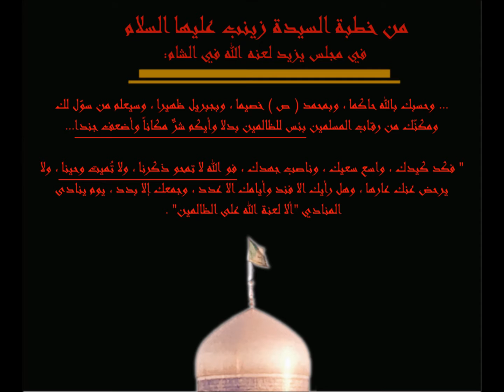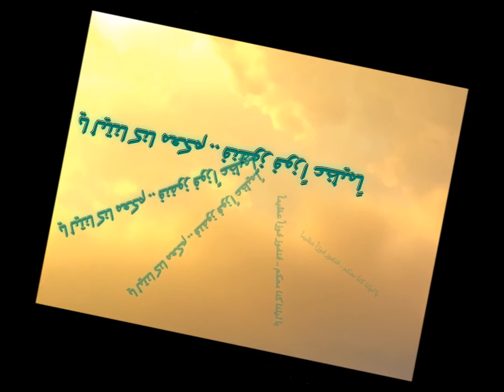Rafaatu al-imam al-zabih Azan Poem by:: Malak - قصيدة:: رفعت الإمام الذبيح أذانا بقلم:: ملاك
رَفَعتُ الإِمَامَ الذَّبيحَ أَذَانا

-أبكي فيحسبني الورى أرثي
فمن أرثي؟
أأرثي الحسين الشهيد؟
وقد قال ربُّ الحسين:
{وَلَا تَحْسَبَنَّ الَّذِينَ قُتِلُوا فِي سَبِيلِ اللَّهِ أَمْوَاتًا بَلْ أَحْيَاءٌ عِنْدَ رَبِّهِمْ يُرْزَقُونَ} (سورة آل عمران، الآية 169)
وهل آمن على شريان روحي..
إنسانِ عيني..
ونورِ قلبي..
سوى أن أراهُ يضمُّهُ خيرُ الخلائقِ ..
خيرُ العِبادْ؟
--أأبكي حسيناً؟
أأبكي فراقهُ وهو في قلبي؟
أأبكي دِماهُ ومِنها يُطلُّ النهار؟
بل أبكي نفسي .. أبكي الورى ..
أبكي السماواتِ والفلوات...

أما من سبيل يا قُرّةَ عيني إلى لقاءْ؟
لِقاءٍ ليس بعدهُ فراقْ؟
أما من سبيلٍ لقلبي المُعَفّرِ بين الوحولِ..
لِروحي المُسَجَّاةِ بين الذنوبِ..
أما من سبيلٍ إلى كربلاءْ؟

-"حبيبي حُسين"..
"حبيبي" وكلُّ كلامِ الولاءِ..
عُهودُ الفِداءِ..
وبذلِ الدّما..
تُرَوِّعُ نَفْسي.. تُشَظّي وُجودِي..
وتَذرِي دُموعي مَهَبَّ الرياحْ...
ففي الإمتحانِ يَذوبُ الكلامُ..
وَتَبدُو النفوسُ بِدُونِ قناع...
فما شكلُ نفسي بدون القِناعْ؟
ويومُ انْكِشافِ الوجوهِ
سَفِير الحُسين يُخَلَّى وحيداً..
غريباً
طريداً..
ويومُ انْكِشافِ الوُجوهِ..
رسائلُ نُصْرَةِ سِبْطِ الرسُولِ
تُسَطَّرُ سَهْماً بِنَحْرِ الرَّضيعْ
وماءُ الفُراتِ يُرَوَّى النَّجيعْ..

-وزينبُ؟
آهٍ لزينبَ..
مِن حُزنِ زَينبْ..
بُطولةِ زينب..
ومِنْ عَزمِ زينبْ..
وَإصْرارِها
تُجيدُ القِيادَهْ..
تَصُونُ الأمانَهْ..
تَكُفُّ السِّياطْ..
تَلُمُّ الشَّتاتْ..
تُشِلُّ العُتاةْ...

-تُرى
لو سَعَيْتُ إلى كربلاءْ..
فهل كُنتُ أرصُدُ سَيْلَ النِّبالِ
بِأحْداقِ صَقْرٍ..
أَمِيلُ بِجَسَدِي
ذاتَ اليَمينِ
وذاتَ الشِّمالِ
لِأَتَلَقَّاها وِساماً وِساماً
بِصَدْرٍ رَحِيبْ
فَتَدْفُقُ مِنْهُ يَنابِيعُ عِشْقٍ وَماءُ الوُضُوءْ
وُضُوءٍ أخيرٍ
فَأُحْيِي الصَّلاةْ؟
-تُراني
إذا ما سَعَيْتُ إلى كَربَلاءْ
فَهلْ، مِثلَ زينبَ،
كُنتُ..
تَلَوتُ المُصَابَ الفَجِيعَ أمانا
نَشَرْتُ أَكُفَّ الكَفِيلِ لِسانا
رَفَعْتُ الأمَامَ الذَّبِيحَ أَذانا؟
-وَإلّا..
فما الدَّمْعُ إلّا سُيُولٌ تُعِيثُ ظَماً في كِياني
وَما الحُزنُ في جَوْهَرِ القَلْبِ إلّا انْتِفاضٌ سَلانِي
وَما التَّلْبِياتُ لِنِعْمَ الأَمِيرِ
سِوَى كُتُبِ النُّصْرَةِ الخَائِنَهْ
وَإلّا لَكانتْ وُعُودِي...
"أَيا لَيْتَنِي كُنْتُ..."
بَاباً وَيُوصَدُ في وَجْهِ مُسْلِمْ..
وَكانَ سَلامِي عَلَيْكُمْ..
يُسَطَّرُ سَهْماً بِنَحْرِ الرَّضِيعْ..
وَنَهْرُ الفُراتِ يُرَوَّى النَّجِيعْ..
وَفَوْزِي العَظِيمُ انْهِزامٌ ذَرِيعْ..

-فما شَكْلُ نَفسِي بِدُونِ القِناعْ؟
أُريدُ أَرِانِي!
وَلائِي
عُهُودِي
وعشقَ الحسينْ
فَدَمْعِي لَهِيبٌ يَكِي الوَجْنَتَينْ
وَضَرْباتُ صَدْري
وَخَفْقاتُ قلبي
زَلازِلُ تَرْجِفُ في الخافِقَيْنْ...

-أُزِيلُ القِناعْ..
وَها كَرْبَلاءُ أَمَامِي وَخَلْفِي
وَفي الجَانِبَيْنِ
وَكُلِّ البِقاعْ...
يَدُورُ الصِّرَاعْ...

و ها عُمَرَ بْنَ سَعْدٍ
يَرَى الحَقَّ قَيْداً وَمُلْكاً يَضِيعْ..
تَغُرُّهُ دُنيا الأمانِيِّ:
(أُقْتُلْ حُسَيْناً وَتُبْ في العَشِيّْ)
فَلا يَخْتَارُ
على الرَّيِّ شَيّْ
وَيَزْهُو.. "قَتَلْتُ ابْنَ بِنْتِ النَّبِيّْ"!
وَيَخْسَرُ هَذِي وَتِلْكَ الشَّقِيّْ...

-مُحَالٌ!
أنا لَنْ أَبِيعَ الإِمامْ!
هُنا كَربَلاءْ
حَمَلْتُ اللِواءْ
أَجَبْتُ النِّداءْ
لَبَّيْكِ يا زَينب ..
لَبَّيكَ يا حُسَينْ .. لَبَّيْكَ يا حُسَيْنْ .. لَبَّيْكَ يا حُسَيْنْ ...

ملاك